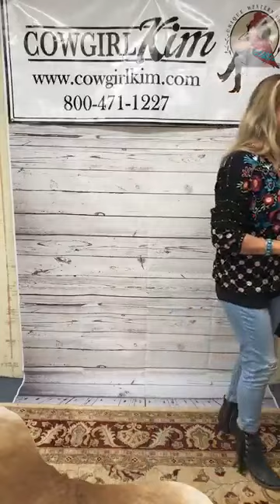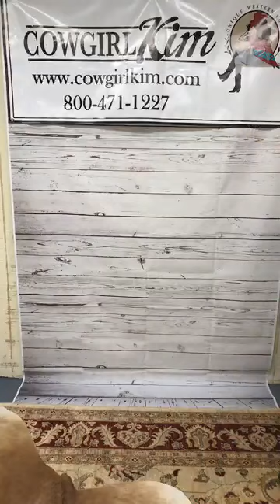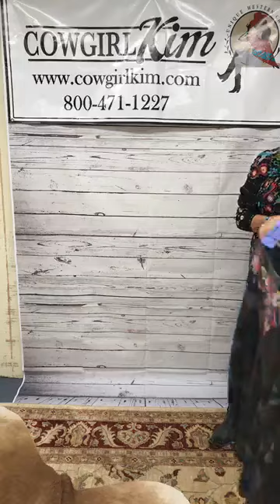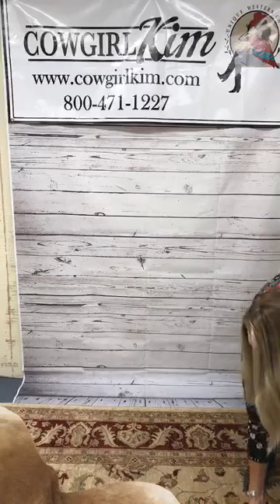Cowgirl Kim Unique Western Chic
Last night on Cowgirl Kim's Facebook Live Shopping, Bri and Marcy showed some stunning New Arrivals from Johnny Was. They show each piece in full details, to the beautiful embroidery down to the fabric of the piece.